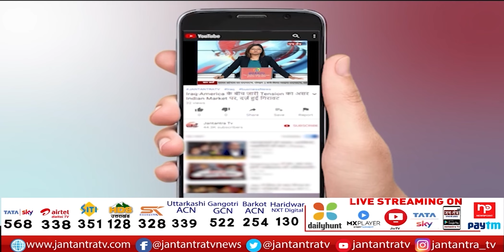Delhi Weather Today News | गर्मी से बेहाल दिल्ली | 5 साल का टूटा रिकॉर्ड | Delhi Weather in April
About Video:
गर्मी से बेहाल दिल्ली
गर्म हवाओं ने लोगों को झुलसाया
5 साल का टूटा रिकॉर्ड
मौसम विभाग ने जारी किया ऑरेंज अलर्ट

In This Video:
Delhi Weather in April ,
Delhi Weather Today News,
delhi weather,